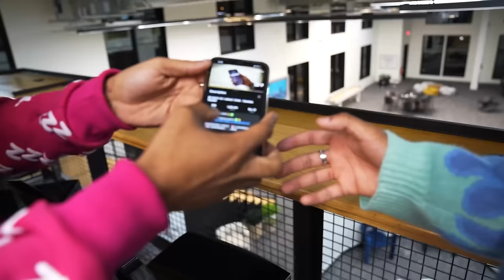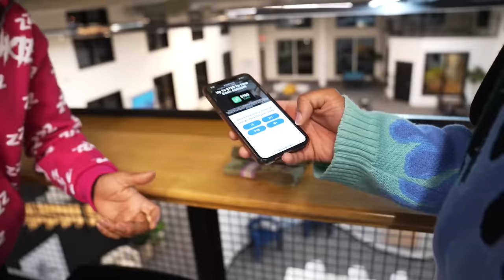20 WOMEN VS 1 RAPPER : BIG BOOGIE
ALL SOCIALS- @RYANWITDASAUCE